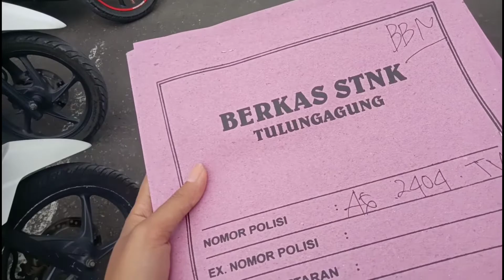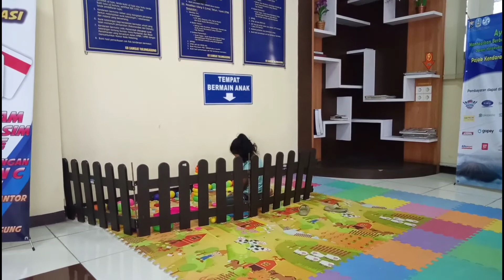SENAJAN SEKEN TETEP ISO NGEPEK ATIKU 🤭